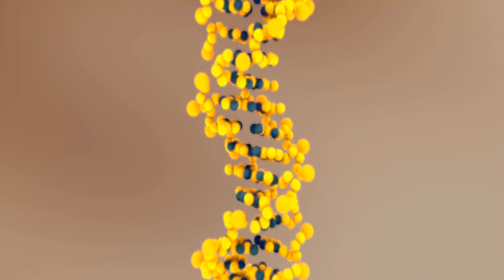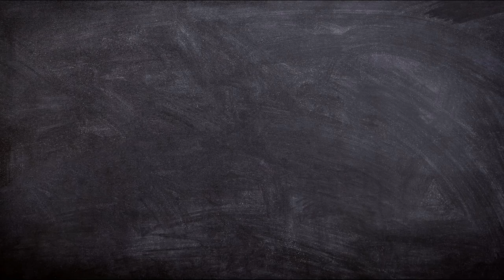Title The Transformative Power of Artificial Intel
Title: The Transformative Power of Artificial Intelligence: A New Era of Innovation